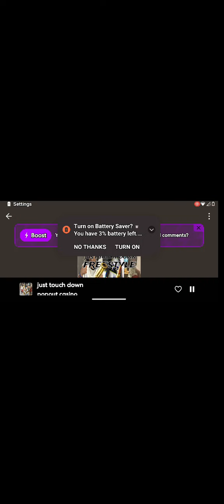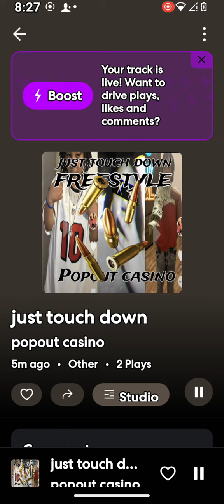just touch down